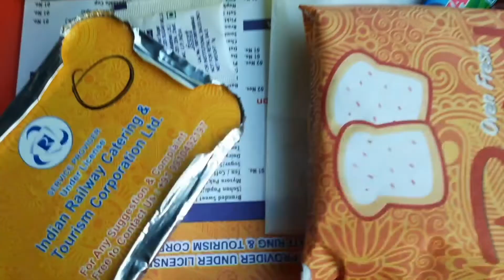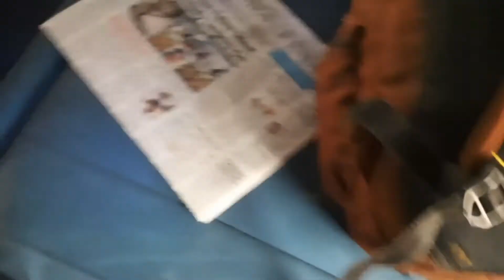Rajdhani Express New Jalpaiguri to New Delhi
Hy Guys welcome to my Chanel Dawa Official ,In this vlog I am going to show you my train journey from New Jalpaiguri  to New Delhi, let's go
vlog video
vlogs video
vlog india
daily vlogs
vlog chanel hindi vlogs
daily vlog chanel
vlogger life
vlog chanel
indian vlog
indian vlogger
village vlog
village life style
indian village
village life